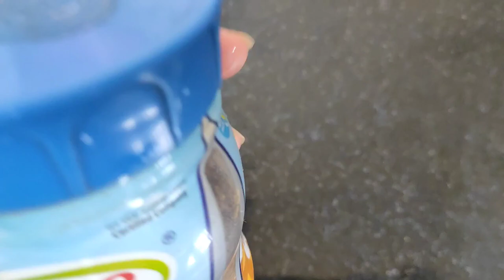খারাপতো লাগে কিন্তু উপায় নেই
Kharap To Lage Kintu Upai Nei...